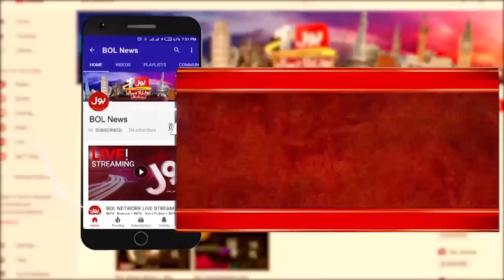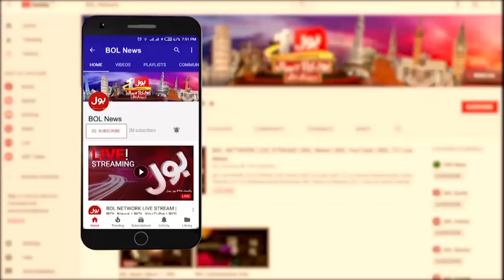Maryam Nawaz Audio Leak | Full Audio Forensic Report | Pervaiz Rashid | The Special report